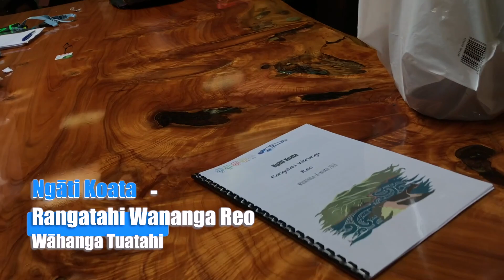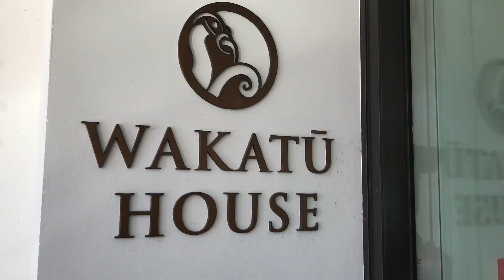PART 1 RANGATAHI WĀNANGA REO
This video is about PART 1 RANGATAHI WĀNANGA